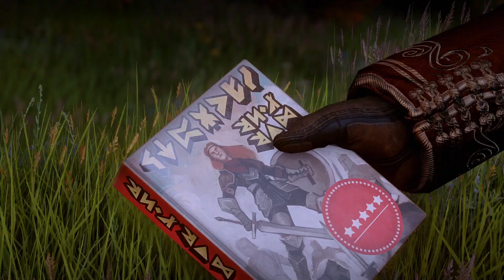DAI My favourite Cassandra moment